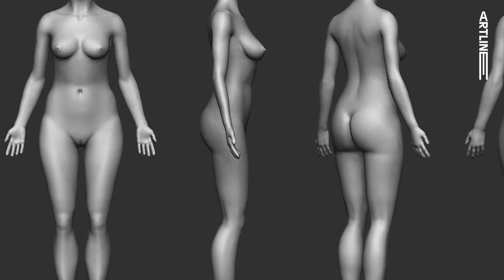💬 PAROLE D'ALUMNI // SON EXPERIENCE CHEZ ARTEFACTS STUDIO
Rencontre avec Alexis, alumni du cursus Game Art à l'Institut Artline : son avis, ses tips et ses perspectives après son cursus.